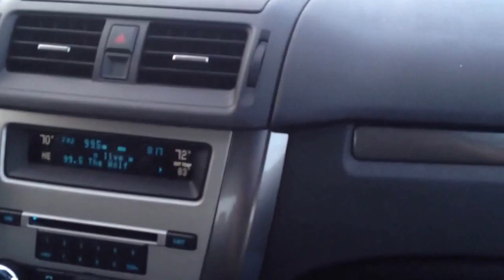Flyday! (Day #1112) ShareZilla | ErikTV365